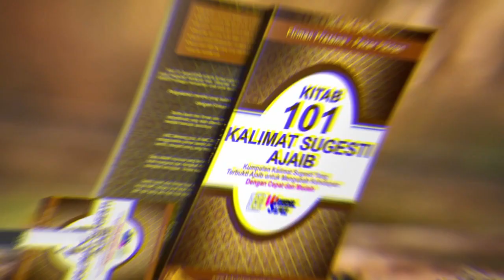Tahukah Anda Ternyata Action itu Tidak Penting!!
Firman Pratama memberikan pencerahan melalui channel cahaya kehidupan tentang pemahaman bahwa penting mana kah action dan berpikir , banyak orang yang action tanpa berpikir